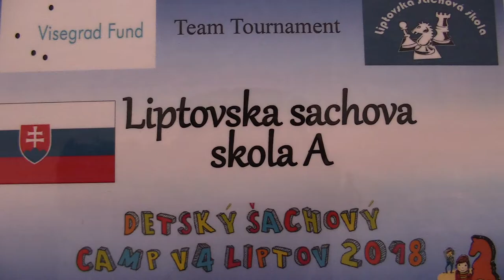TT 3.3.1. Adam Ďurica - Matěj Kuchař 1/2:1/2